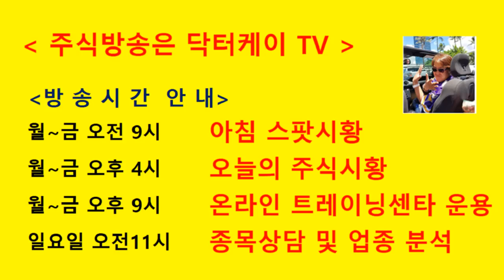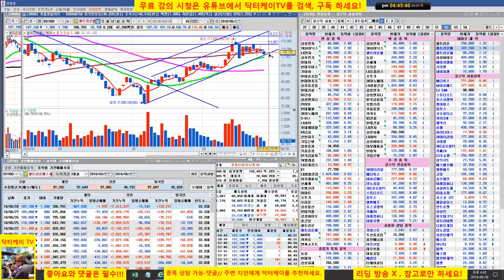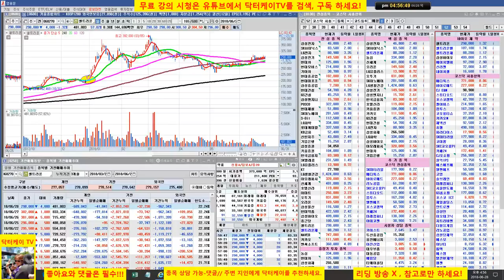= 닥터케이 TV =셀트리온 삼형제와 바이오주는 닥터케이가 책임진다/180628/셀트리온,셀트리온 헬스케어,셀트리온 제약,삼성 바이오로직스,신라젠,네이처셀 매일분석 방송